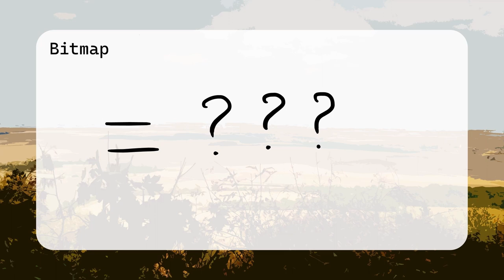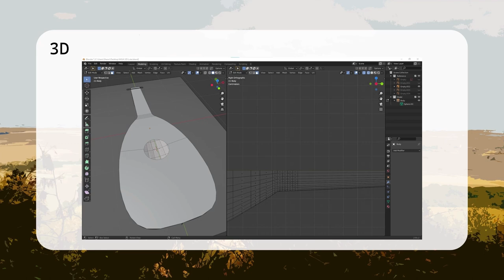Daria Fedosova * Prezentace * 2022 * BI-MGA